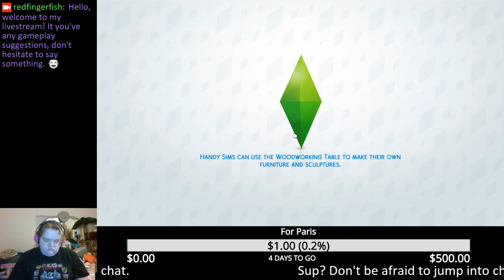The Sims 4 Let's Play Part 5